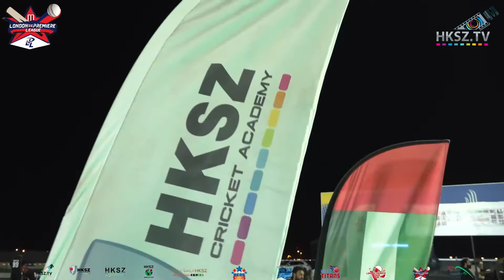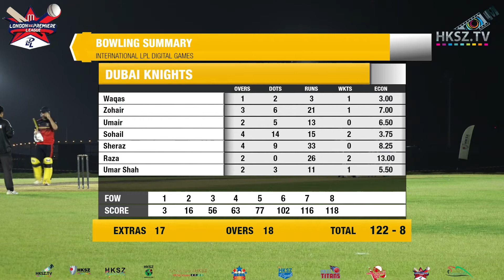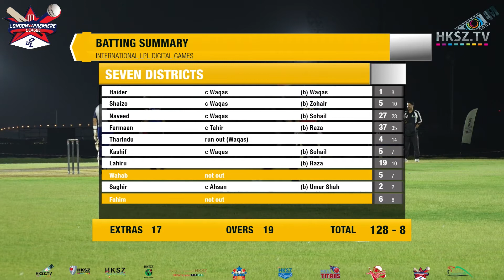DUBAI KNIGHTS VS SEVEN DISTRICTS 1ST INNINGS 17 JUNE 2022